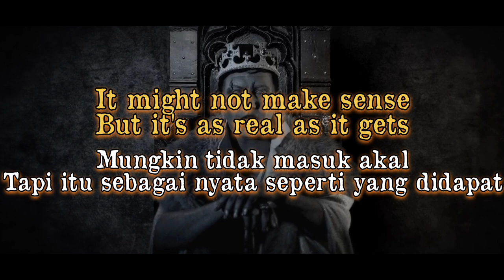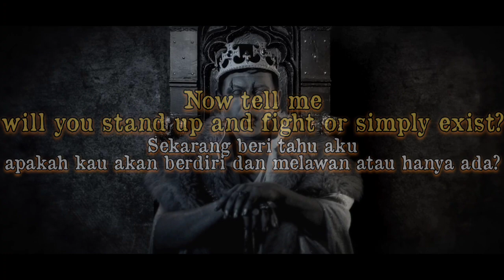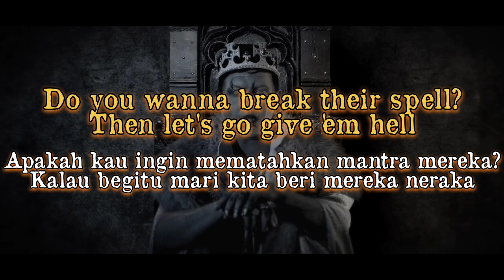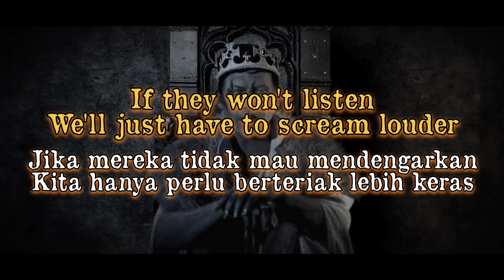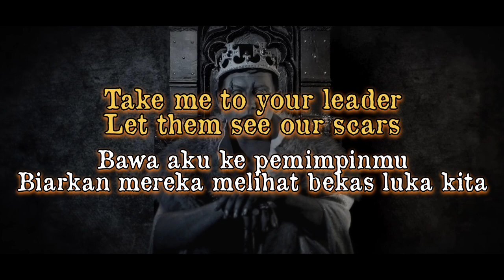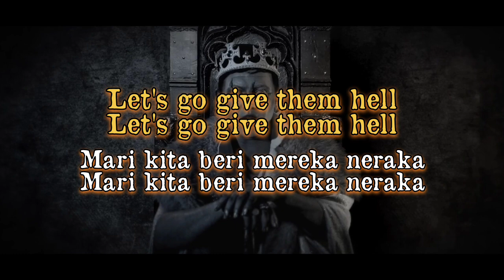Written By Wolves - GIVE 'EM HELL || Lirik dan Terjemahan Indonesia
Kurang lebih gitulah.
maaf jika ada kesalahan dalam mengartikan 💖
 Selamat malam dan selamat menikmati💖🤘